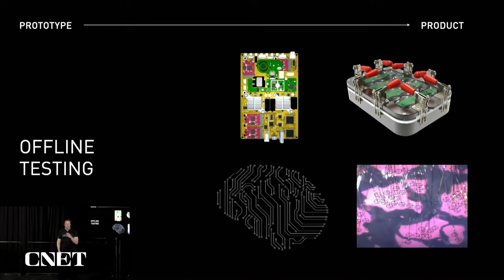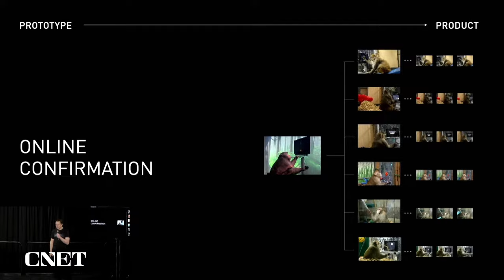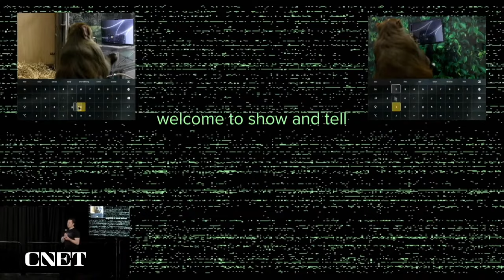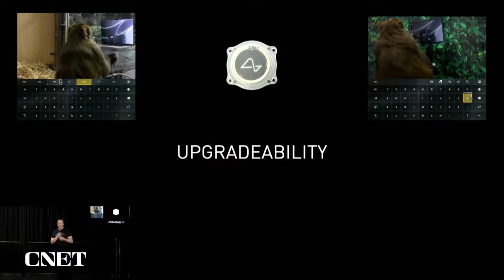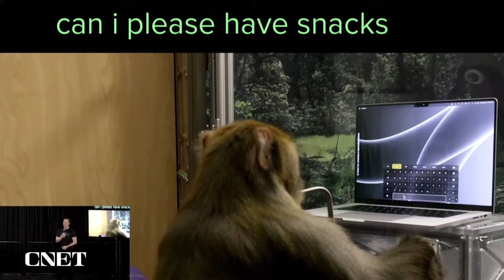Elon Musk Shows Latest Neuralink Demo of Monkey Typing with its Mind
At Neuralink's Show and Tell event, Elon Musk talks about how the Neuralink brain implant is being tested on animals and hopes to start testing it in humans in six months once it's cleared by the FDA.